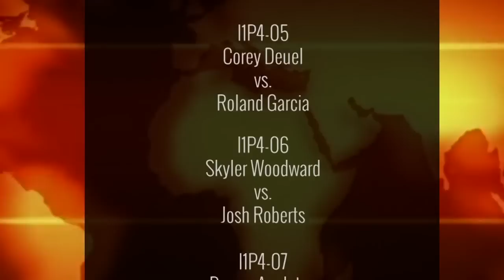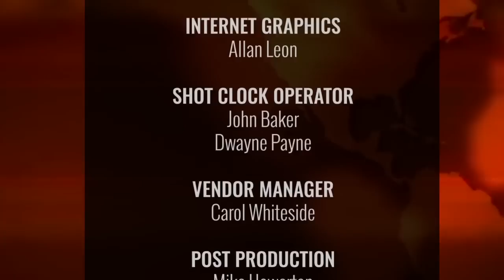10-BALL: DAVID ALCAIDE VS FEDOR GORST - 2022 INTERNATIONAL OPEN BIG FOOT 10-BALL CHALLENGE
10-BALL: David Alcaide vs Fedor Gorst from the first round of the 2022 International Open Big Foot 10-Ball Challenge.

This is 10-ball on a 10-foot table with alternating breaks. It is a format designed to make it hard for one player to steamroll the other.

Alcaide is a two time World Pool Masters Champion and multi time Mosconi Cup champion, who has been in the upper echelon of this sport for many years. Fedor was, well, he was Fedor. His dominance has to be seen to be believed.

Mark Wilson and John Schmidt were in the box.